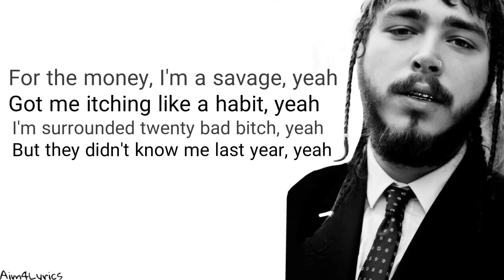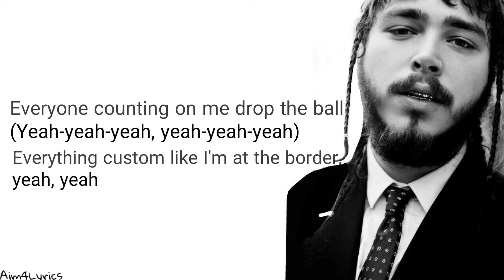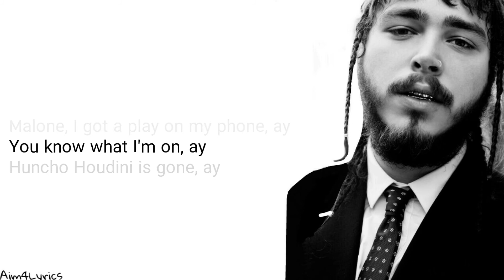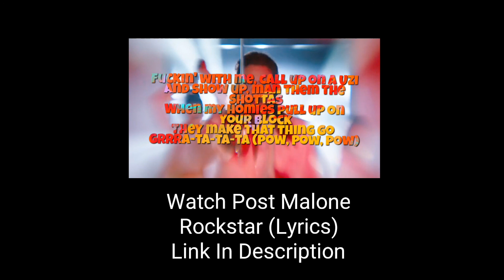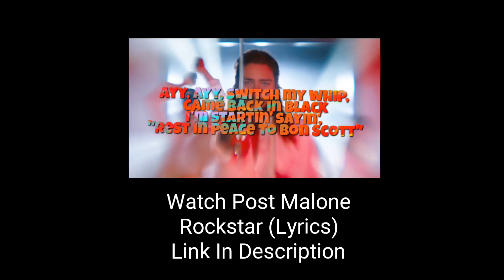Post Malone - Congratulation (lyrics)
Watch post Malone Rockstar Lyrics

FeaturingQuavo

Produced ByLouis Bell, Metro Boomin & Frank Dukes

Written ByPost Malone, Carl Austin Rosen, Louis Bell, Frank Dukes, Metro Boomin & Quavo

Release DateNovember 4, 2016

Assistant Mixing EngineerJeff Jackson & Chris Galland

MixerManny Marroquin

Programmed ByMetro Boomin

Vocal ProducerLouis Bell

Recording EngineerLouis Bell

Mastered byMike Bozzi & Bernie Grundman

LabelRepublic Records

Directed ByJames Defina

InstrumentsMetro Boomin

Recorded AtElectric Feel Studios

Sampled InJLatrel  Yahmir – Congradulations, Lord Twinkletoes – Give me the shh